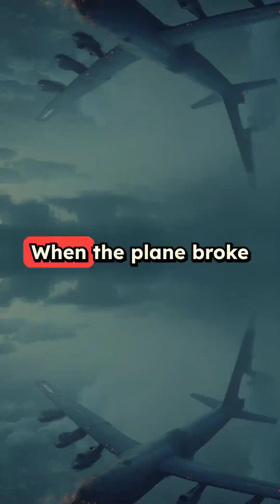Lost Nukes Beneath American Soil?! ☢️💣😳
In 1961, a B-52 bomber exploded over North Carolina, dropping two hydrogen bombs—each packing 250 times the power of Hiroshima. 😱

💥 The first bomb landed safely with its parachute.
💥 The second bomb? It vanished into the Earth. 🌎💀

A tiny switch was the only thing that stopped millions from being wiped out. While most of the first bomb was recovered, parts of the second bomb, including radioactive material, are still buried underground. The Air Force bought the land to keep it off-limits, but local farmers still work the fields nearby! 😨

The craziest part? This wasn’t the only lost nuclear weapon—there are still 11 missing nukes around the world today, classified as "Broken Arrows." 💀☢️